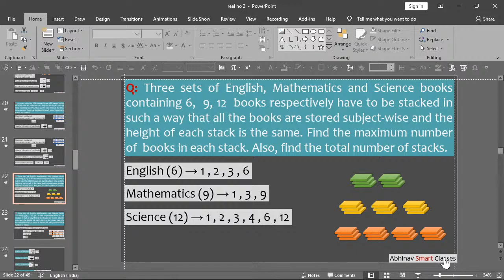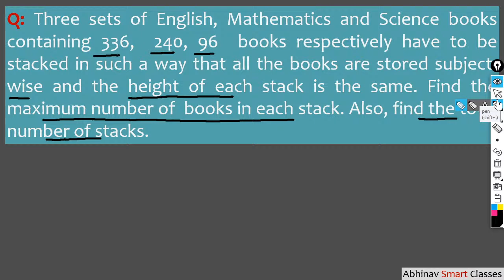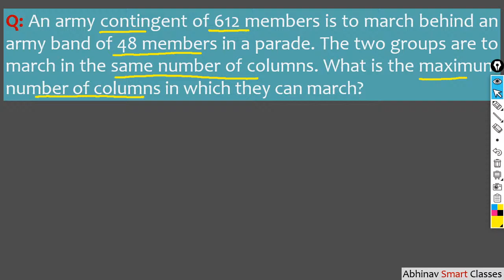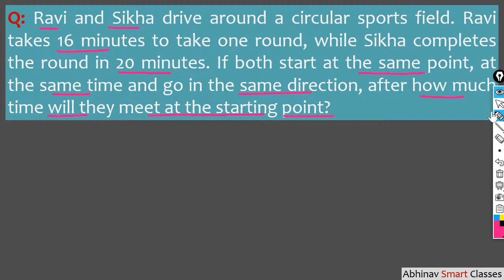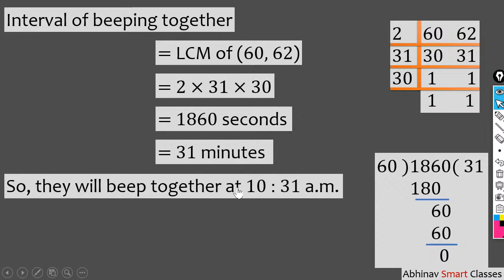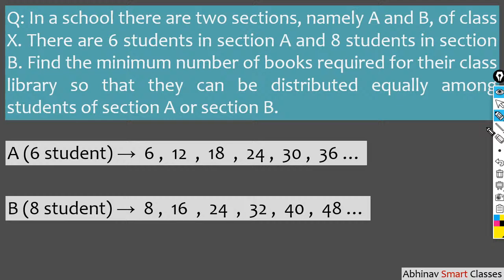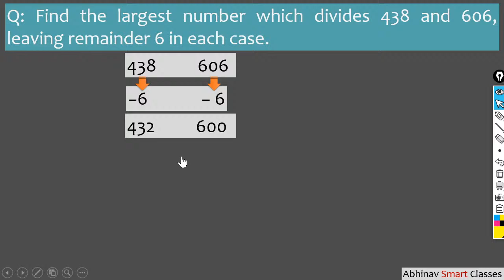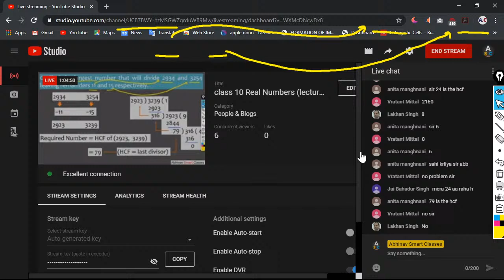class 10 Real Numbers (lecture 4)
class starts at 6 pm